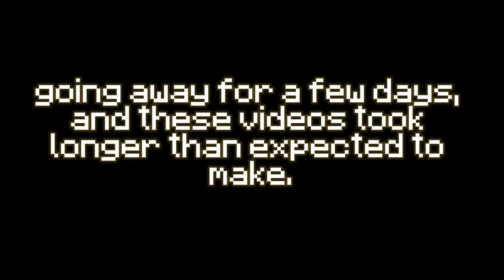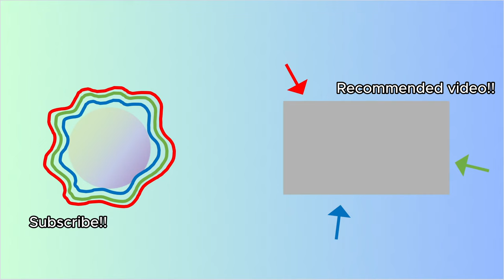Doubling my Hive kills every day - DAY 5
Thumbnail by @HeDaPolarBear

Songs:
Wii Party Main Menu
Swap Meet by Wii Party
Bingo by Wii Party
In the Hall of the Mountain King by Edvard Grieg